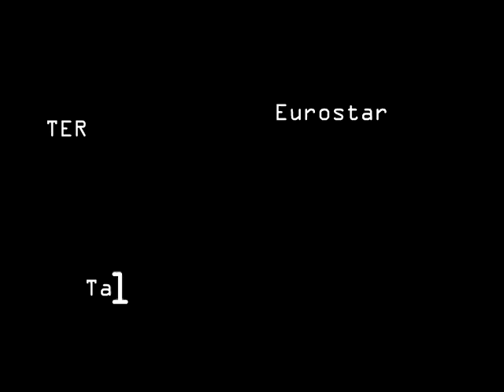Ajron vs. CadZZil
Wielka konfrontacja dwoch Wielkich milosnikow Talgo...jaki jest z tego rezultat?? Sami sie przekonajcie.